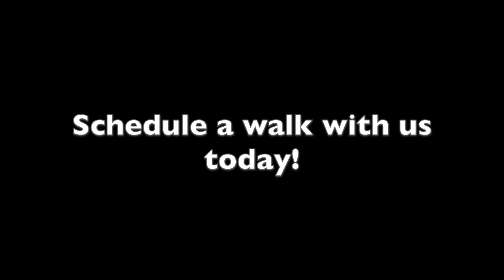Manhattan Dog Spa Trailer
Here at Manhattan Dog Spa, we specialize in grooming, daycare and specialty walks. We take care of each dog as if it was our own, and we make sure your pet is happy, and taken care of.